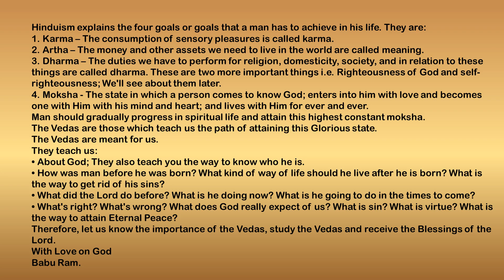Vedas/Holy Books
The videos uploaded in this channel are the message portions of the Lord Shri Lahari Krishna – the Kalki Maha Avatar. All Glory and Honour to Him Alone.
My Youtube url:
or follow me in my blogger site:
Tirunelveli – 627008
South India.